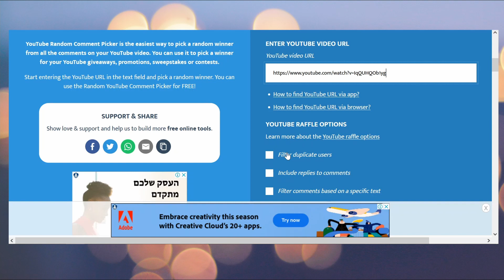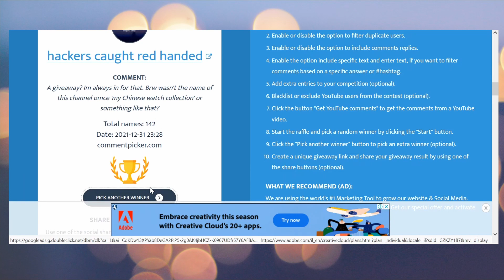Vario GIVEAWAY Winners Announcement - Happy New Year!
Happy New year everyone! In this video I announce the 5 winners in the Vario giveaway.

each winner gets a $20 gift voucher to be used on Vario.sg

AliExpress FLASH deals
New to AliExpress? Welcome aboard!

Hi! my name is Aviv, Welcome to My Affordable Watch Collection!

On this channel I share and review my collection of budget friendly watches, and give you some tips and tricks for taking care of your watches by yourselves.

I hope you'll enjoy my videos and find them helpful!
And if you click on the little BELL you'll get notified every time I post a  new video, so make sure you click it!
And get to know me and my collection better, see which watch I'm wearing every day!